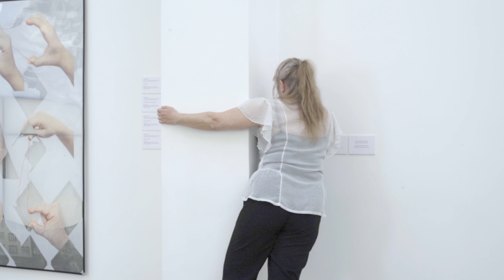the margins of my limit - Afgang Live 2021 Introduction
Shot and edited by Kunsthal Charlottenborg.

Marina Dubia
the margins of my limit at Kunsthal Charlottenborg
April to May 2021
A durational performance for exhibition spaces and sites of historical relevance.

In collaboration with performing artists and research partners Aline Combe, Birgitte Skands, Julie Schmidt, Lene Kreilgaard, Katrien van der Velden, Sanna Blennow, Sara Margrét Ragnarsdóttir, Sophia Mage, Tanya Rydell. Support and provocations from Ruth-Johanne Andersson.

Assistance: Anne Sofie Skjold Møller, Sara Vieira Marques.
Documentation: Amr Hatem, Anabela Veloso, Frida Gregsen.